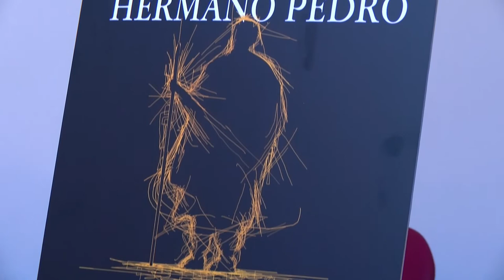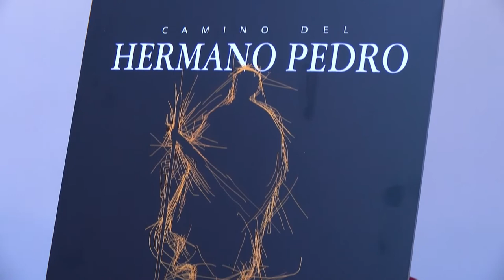Presentación de la XV edición de la Ruta del Camino del Hermano Pedro